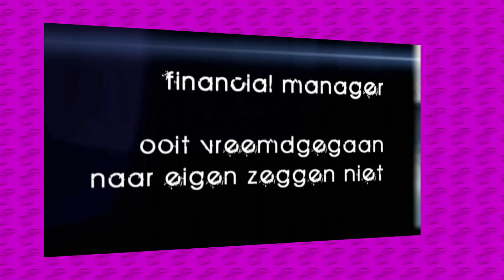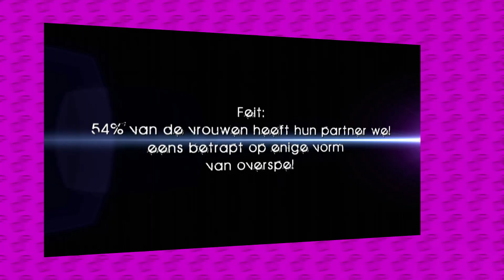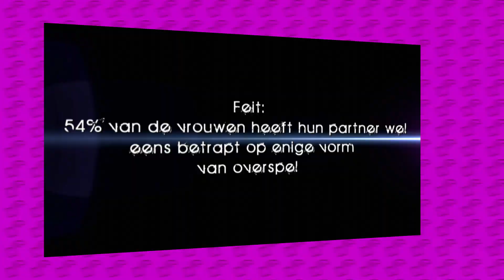Niemand snapt deze vrouw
Het is weer eens tijd voor een nieuwe overspel in de liefde! Dat is even een tijdje geleden! Deze serie gaat over vreemd gaan maar het is dus nogal een beetje vreemd. Ben jij ooit vreemd gegaan?

Iedere Maandag, Woensdag om 06:00 een video! En op Zaterdag om 08:00!